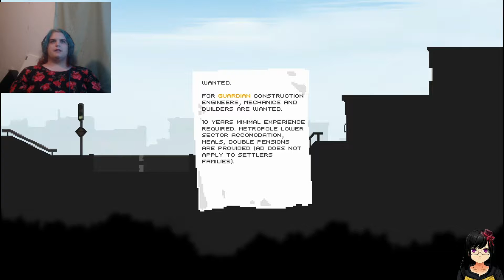So, I Drive Trains: The Final Station (part 1)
Here is Part 1 of The Final Station. More to come.

Let me know what you want me to play next. :)

All contents from this game belongs to their individual creators, and only the commentary and icon belongs to me personally.